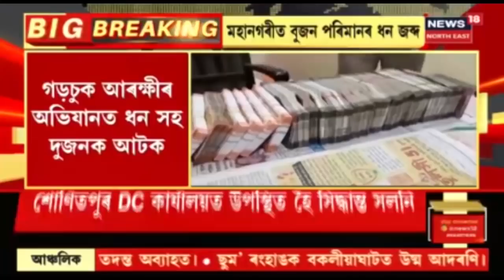Assam News Updates|| PrimeTime18: বেংছতা শীৰ্ষক গ্ৰন্থৰ বাবে ২০২০চনৰ সাহিত্য অকাডেমী বঁটা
12 March, 2021: 2020 সাহিত্য অকাডেমী বঁটা প্ৰদান । বেংছতা শীৰ্ষক গল্প সংকলনখন বাবে Dr Apurbo Saikiaক প্ৰদান কৰা হ'ল এই বঁটা ।